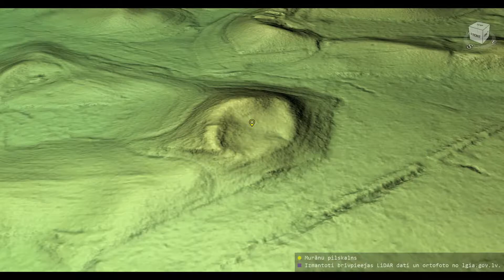Murānu pilskalns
Murānu pilskalna 3D modelis. Koordinātas: 55.99234, 27.06608